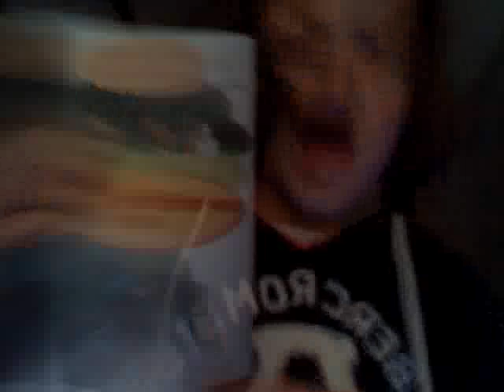Domaine de la Pouge & Elevage du charme chevaux